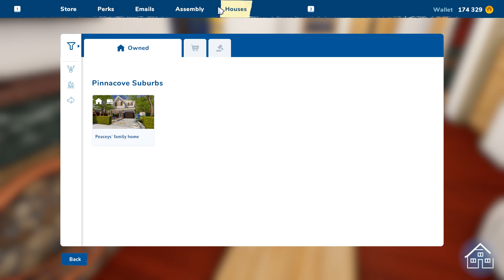Demolition and redesign of layouts! Let's Play House Flipper 2 - Ep. 8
Below is some stuff for you to click if you like that sort of thing.